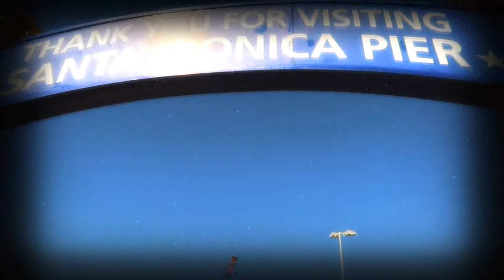The Pocket Symphony Orchestra - Santa Monica (Official Music Video)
Directed by: Barry Walker
Filmed & Edited by: Andy Hughes

Huge thanks for the creators who provided the Creative Commons content we have used here.

Single taken from the album 'Kiss Chase', available everywhere now.